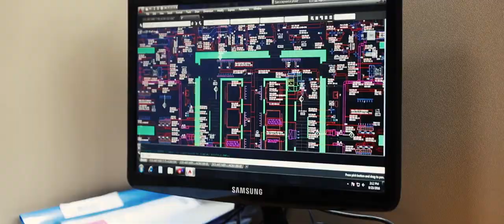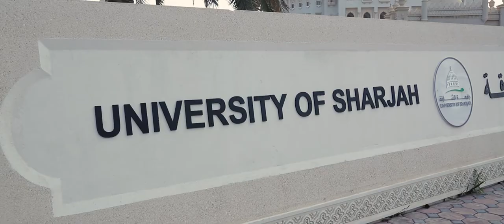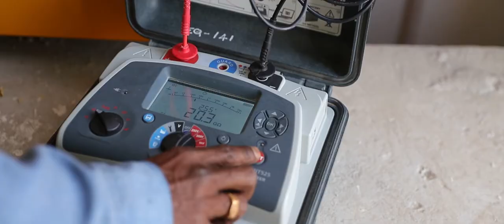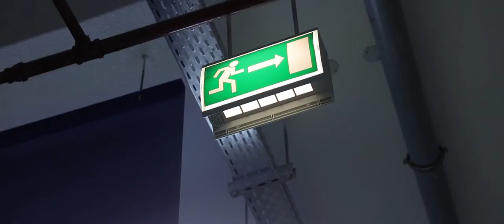Corporate Documentary Film | GECO M&E | Sharjah, UAE.